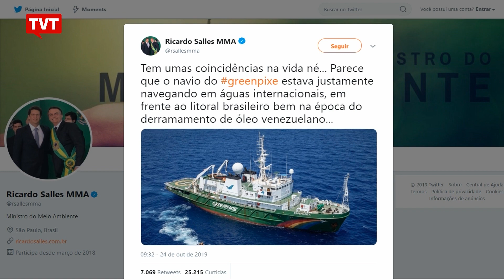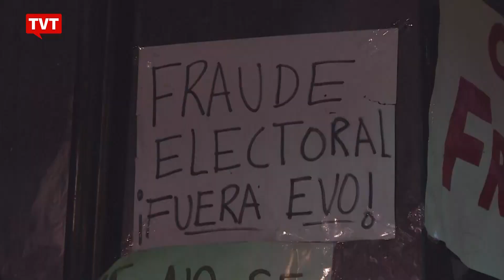"Desespero é o que mais chama atenção nas praias do nordeste"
O repórter especial da Revista Fórum, Wilfred Gadêlha, está em caravana pelo Nordeste para cobrir os impactos dessa tragédia ambiental no litoral nordestino.